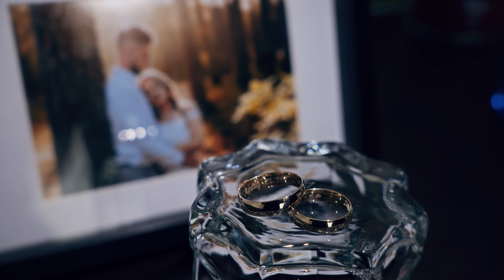Agata 🤍 Paweł | Zwiastun | Teaser | LoveArt Studio | 2023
Zwiastun teledysku i  filmu ślubnego Agaty i Pawła🖤🔥

Studzienice 2023

Robimy jak najlepiej potrafimy ;)